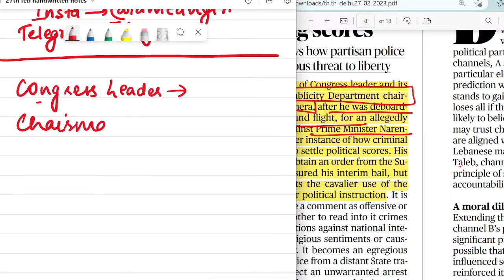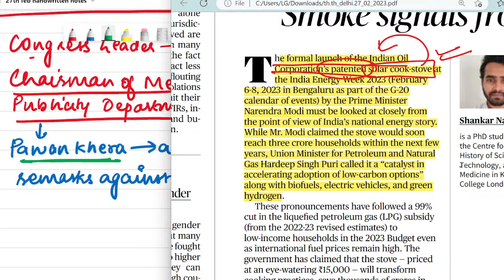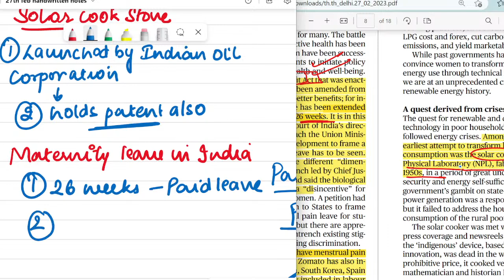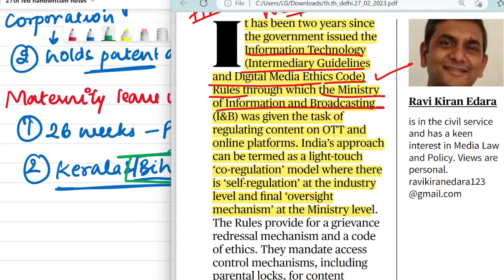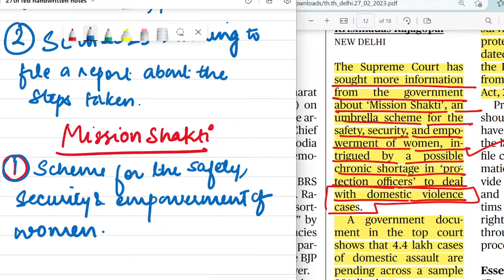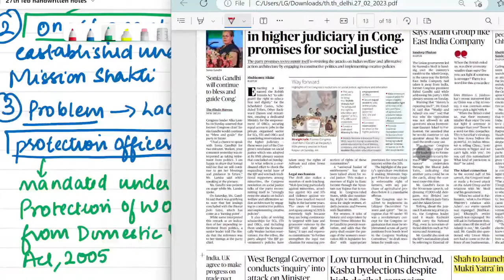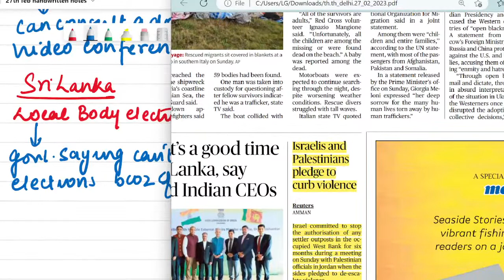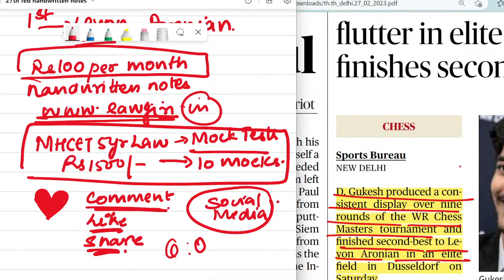The Hindu Analysis 27th February, 2023 For beginners/Editorial/Vocab CDS/CUET/CLAT/NDA/LLB/SET/SSC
00:00 - 1:07:05 The Hindu Analysis by Edu Giri
1:07:05 - 1:10:30 : Doubt Session
Telegram: Edugiri (For Marked The Hindu Newspaper)
The Hindu Analysis
Newspaper for CLAT
Newspaper reading for CLAT
Newspaper Analysis today for CLAT
Newspaper Reading
Newspaper Editorial Reading
Newspaper Analysis
Newspaper for CLAT Preparation
Newspaper for MPPSC
Newspaper for beginners
Newspaper for RBI grade B
Newspaper for WBSC
Newspaper for CLAT
Newspaper for UPSC
The Hindu Newspaper Today
The Hindu Newspaper Today for CLAT
The Hindu Editorial by Edugiri
The Hindu Notes for CLAT
The Hindu Notes for today
Newspaper Analysis today
Newspaper Reading for NDA
Best Newspaper for NDA
News for NDA
Newspaper for NDA
the hindu for clat llm
the hindu for clat
clat llm the hindu